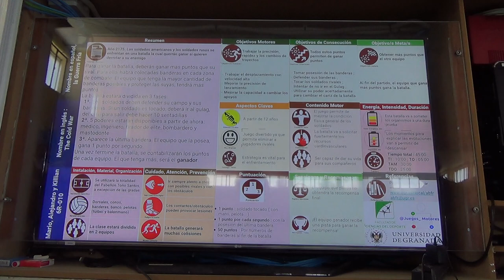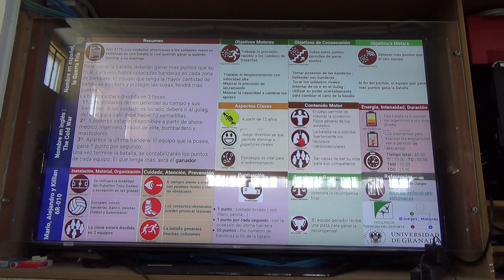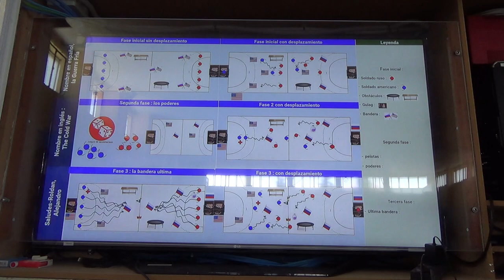Guerra fría 6R 1/2 00000